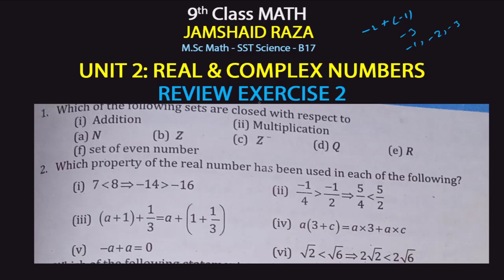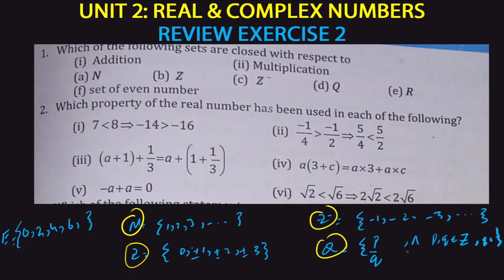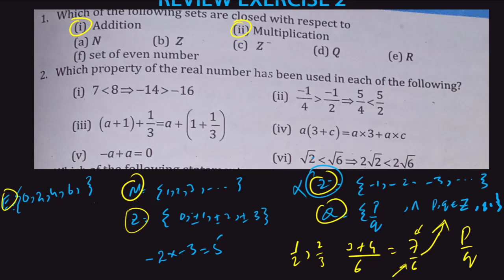Review Exercise 2 | Question 1 | 9th Class Math Balochistan Textbook Board, Quetta